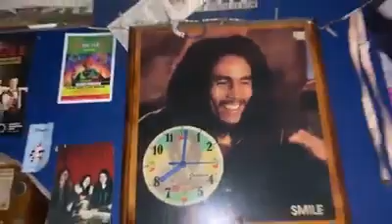4 hours after clean